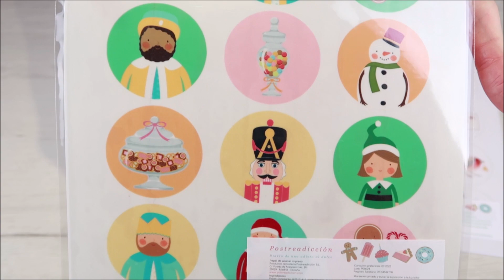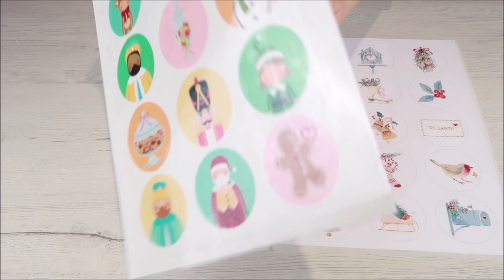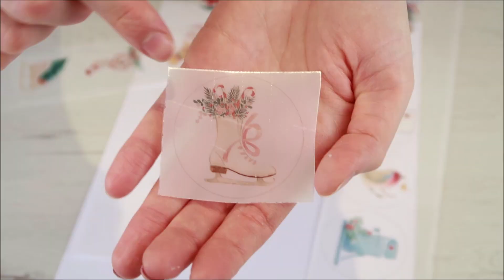Galletas decoradas con papel de azúcar y chocotransfer | Especial NAVIDAD 🎄| Sweet Shop Victoria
Mi cuenta de INTAGRAM: sweet_shop_victoria

Ingredientes para unas 30 galletas de el tamaño que hago en el vídeo (utilizo un cortador redondo de 6 cm):

· 250 g de harina de trigo común todo uso

Para las decoraciones:
· Fondant blanco
· Chocolate blanco
· Papel de azúcar
· Chocotransfer